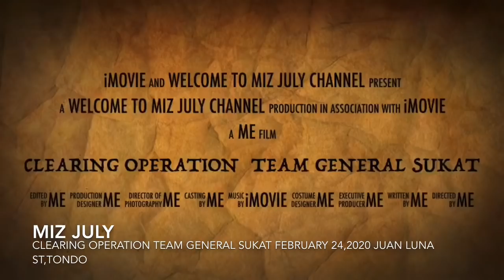HUSLER SA TIBAGAN SIR RICHARD, GAGAMBINO TINAMAAN PATI CELLPHONE SIRA! Miz July